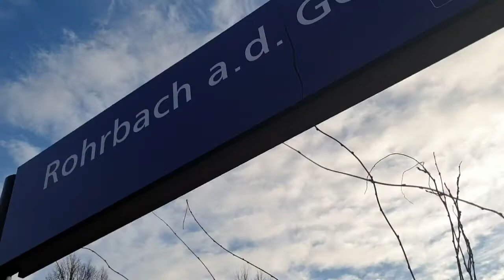Gölsen tal bahn